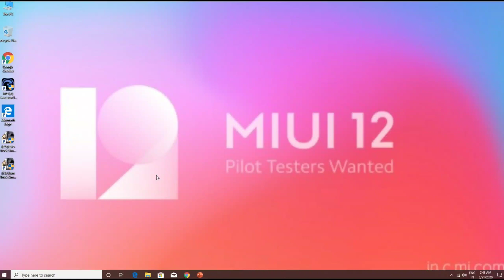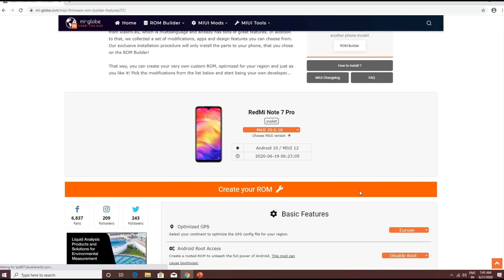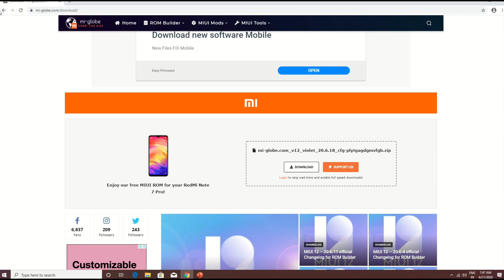MIUI 12 Beta Rom in Tamil || Download & Install || Mi Globe Website